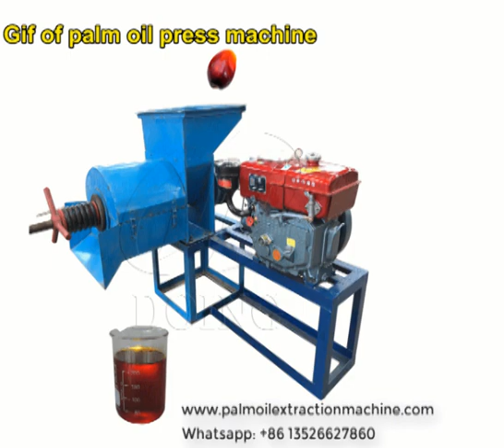Mini homeused palm oil press machine, palm oil extraction machine used to make red palm oil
Mini homeuse palm oil press machine, palm oil extraction machine is our star product. It can be used to extract palm oil from palm fruit.

Now our mini homeuse palm oil press machine is very propular in African market, especially in Nigeria, Liberia, Cote d'Ivoire, Cameroon,  and other countries and regions. Mini homeuse palm oil press machine is widely used in family workshop or small scale palm oil extraction plant. Why people tend to choose mini homeuse palm oil press machine? On the one hand, the mini homeuse palm oil press machine price is cheap that most people can afford it. On the other hand, mini homeuse palm oil press machine not only can be used alone but also can be combined with other palm oil processing machine to turn it into a small scale palm oil press production line.